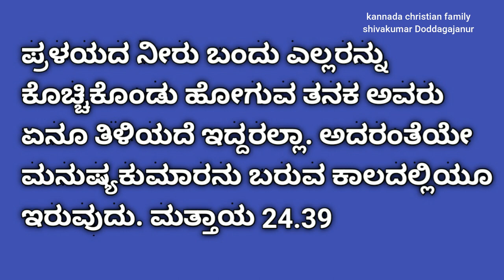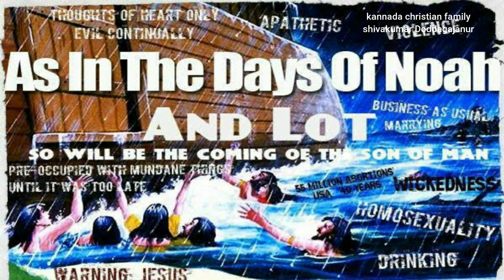ಅವರು ಏನೂ ತಿಳಿಯದೆ ಇದ್ದರಲ್ಲಾ, "ನಾವು"?||Kannada Christian Message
ಆದರೆ ನೋಹನ ದಿವಸಗಳು ಇದ್ದಂತೆಯೇ ಮನುಷ್ಯ ಕುಮಾರನ ಬರೋಣವೂ ಇರುವದು.  ನೋಹನು ನಾವೆಯಲ್ಲಿ ಸೇರಿದ ದಿವಸದ ವರೆಗೆ ಪ್ರಳಯವು ಬರುವದಕ್ಕಿಂತ ಮುಂಚಿನ ಆ ದಿವಸಗಳಲ್ಲಿ ಜನರು ತಿನ್ನುತ್ತಾ ಕುಡಿಯುತ್ತಾ ಮದುವೆ ಮಾಡಿಕೊಳ್ಳುತ್ತಾ ಮದುವೆ ಮಾಡಿಕೊಡುತ್ತಾ ಇದ್ದರು. ಪ್ರಳಯವು ಬಂದು ಅವರನ್ನು ಬಡುಕೊಂಡು ಹೊಗುವವರೆಗೂ ಅವರಿಗೆ ತಿಳಿದಿರಲಿಲ್ಲ; ಹಾಗೆಯೇ ಮನುಷ್ಯ ಕುಮಾರನ ಬರೋಣವೂ ಇರುವದು.
         ಮತ್ತಾಯನು 24:39